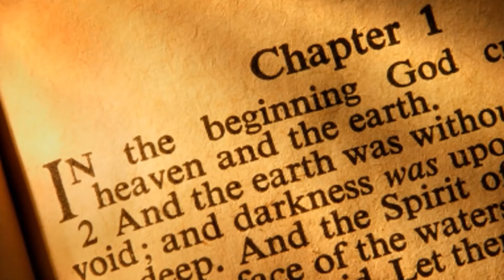HIKMAT PAGI | Jumat, 22 November 2024 | Pdt. Angga Prasetya, M. Div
Menghadapi Waktu-waktu Jahat
Saudara-saudara yang kekasih, janganlah kamu heran akan nyala api siksaan yang datang kepadamu sebagai ujian, seolah-olah ada sesuatu yang luar biasa terjadi atas kamu. Sebaliknya, bersukacitalah, sesuai dengan bagian yang kamu dapat dalam penderitaan Kristus, supaya kamu juga boleh bergembira dan bersukacita pada waktu Ia menyatakan kemuliaan-Nya.

Firman: Pdt. Angga Prasetya, M. Div
Sapaan: Pnt. Elizabeth Kurniawati

Pujian: KJ 364 – Berserah Kepada Yesus
             KJ 332 – Kekuatan Serta Penghiburan

Harpa: Yosafat Satriavi
Vocal: Pdt. Angga Prasetya, M.Div